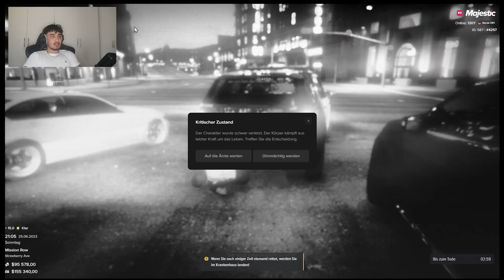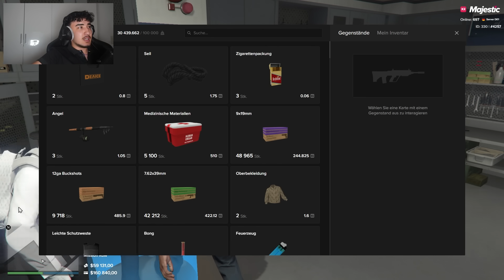GTA RP SOLLTE SOWAS VERBIETEN... ( AUF ERNST 🤐 )